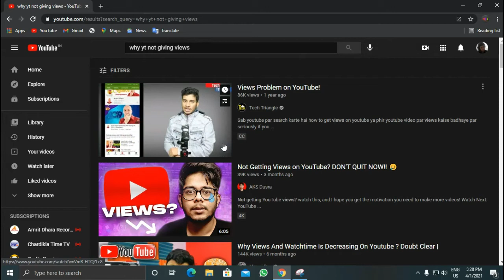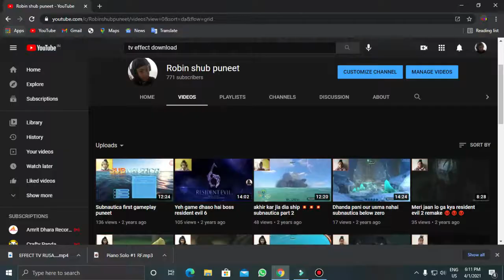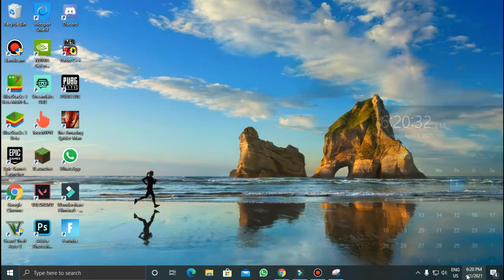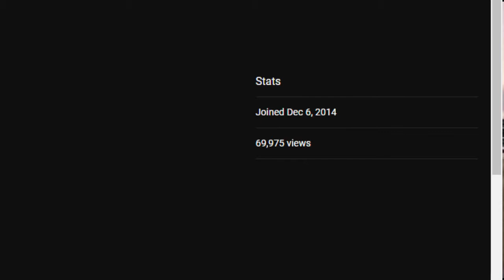Quitting Youtube, last video of channel 😢😢 (watch till the end)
this is my last video of my channel robinshubpuneet channel last video